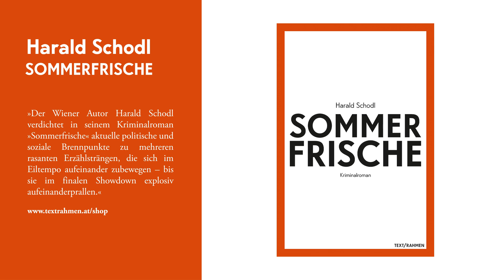Harald Schodl - Sommerfrische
Es ist Hochsommer. Wien glüht, und ein Serienbrandstifter macht Jagd auf die sozialdemokratische Politprominenz, als der ehemalige Journalist Carl Sandtner in seine Heimatstadt zurückkehrt. Eigentlich wollte er nur seinen ehemals besten Freund Benny treffen. Aber der ist verschwunden. Spurlos. Und hat sein Leben mit einigen Lügen gespickt, wie Carl rasch erfahren muss.

Getrieben von persönlicher Schuld, sucht er nach Benny und landet in einem alles verschlingenden Mahlstrom: So wird die Hitze der Stadt rasend schnell zum Fiebertraum, in dem nicht nur Freundschaften, Luxusimmobilien und ihre Besitzer in einem Flammenmeer aufgehen.

Während Carl die Zeit davonläuft und er bei seiner Suche nach Benny immer tiefer in der eigenen Vergangenheit wühlt, geht es schon bald nur noch ums nackte Überleben. Koste es, was es wolle.

Der Wiener Autor Harald Schodl verdichtet in seinem Kriminalroman »Sommerfrische« aktuelle politische und soziale Brennpunkte zu mehreren rasanten Erzählsträngen, die sich im Eiltempo aufeinander zubewegen – bis sie im finalen Showdown explosiv aufeinanderprallen.

Kriminalroman / 120 x 180 mm / Hardcover / Leinen / 1. Auflage 2017 / 368 Seiten

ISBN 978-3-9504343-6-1